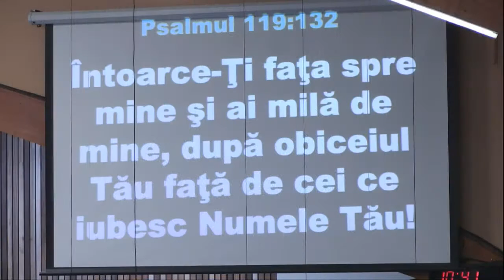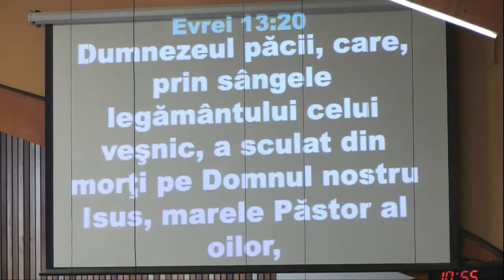22 Noiembrie 2015 dimineata - Laudă și Închinare